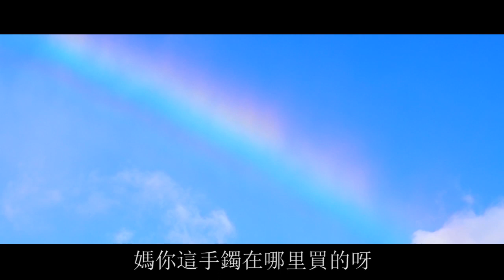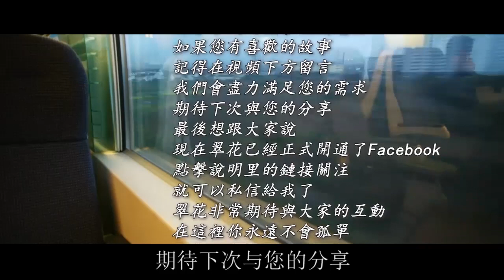婆婆為省改口費送我金手鐲，得知是假的後，我一舉動，讓她淪為大笑話！｜翠花的秘密